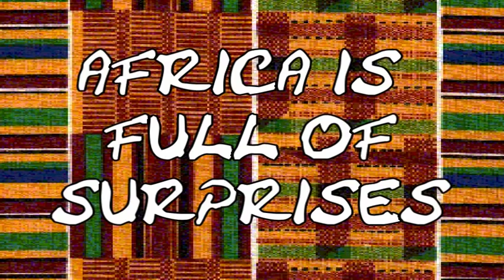THE AMAZING PANGOLIN.mpg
We were just driving along when the drive suddenly stopped and said, look.
It was a pangolin.

Music by Jonathan Slatter, from the album Film music 2: Song; Eastern escape. Published by Sounds visual